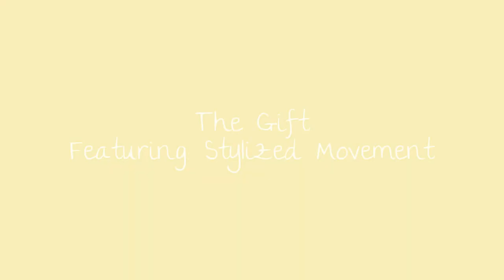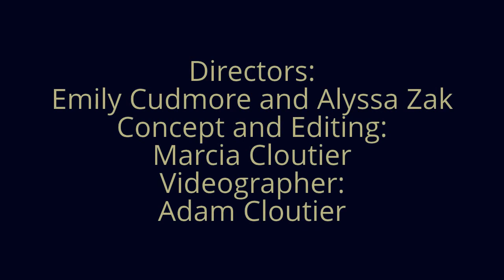Marcia "Cia" Cloutier 2012 Choreography Concept Video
This is Marcia Cloutier's first full length video. It's a gift to everyone who's been a part of her career in any way over the years, and a small snippet of her brain featuring Stylized Movement Company Dancers! The best gift I could offer is all we are; and though all we are is only human, we are dancers. Our gift is our art and sometimes we second guess that gift and feel it's not good enough to give. So we joined forces to film this video as a small reminder that together we can make a difference and realize our worth. We are a collaborative effort, we create on the spot, and are fueled by art and the abstract.

Stylized Movement is a Massachusetts non-profit organization (501 c 3)
*Engage, Inspire, Create, Define.*
Choreography: Marcia Cloutier and assistance by Emily Cudmore
Location and Set: Alyssa Zak
Dancers: Maria Budzinski, Marcia Cloutier, Emily Granholm, Shawn Krayenborg, Ashley Collette Massey, Katie Radavonic, Valerie, Alyssa Zak.

Not all of Stylized Movement's Senior and Junior companies were used in this production, it was taught, directed, and shot in 3 hours in Worcester, MA.